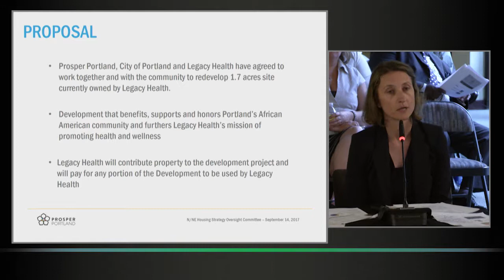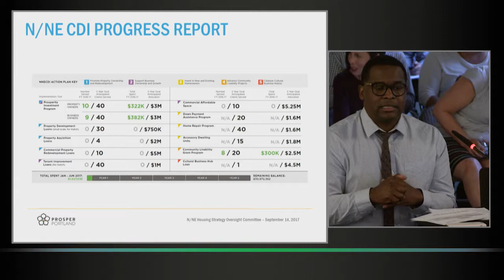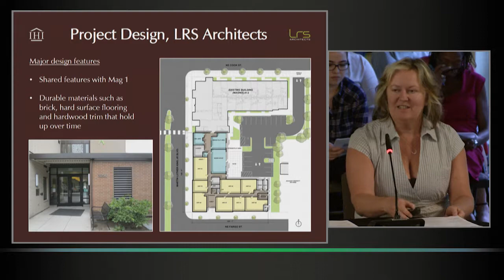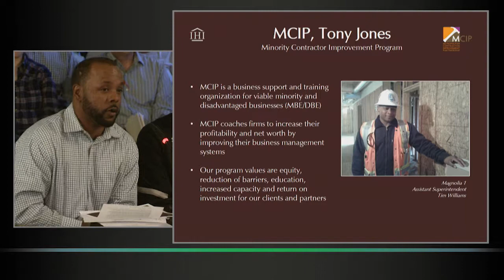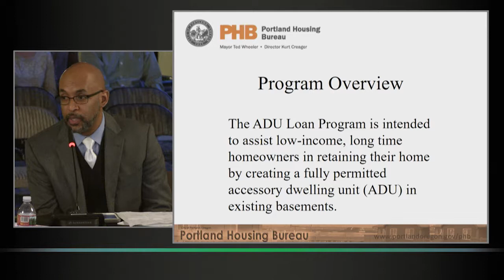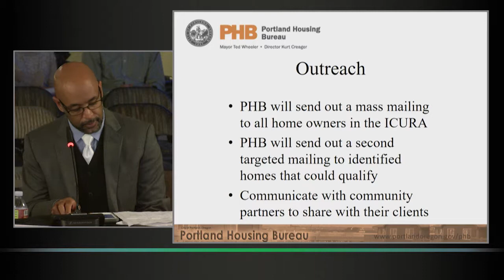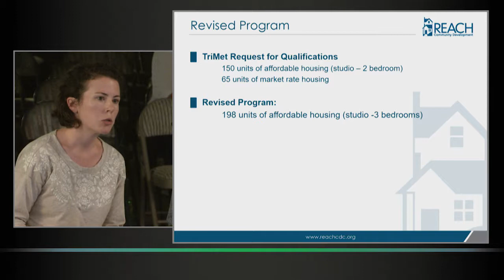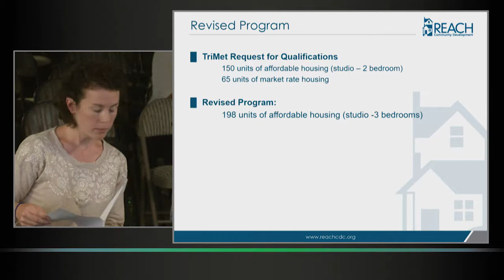N-NE Housing Strategy Community Oversight Committee 2017-09-14